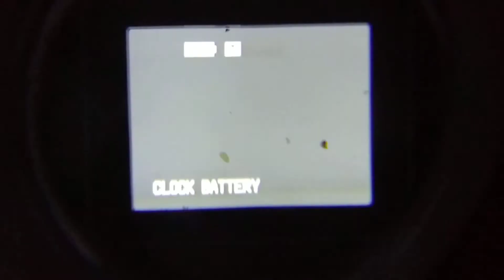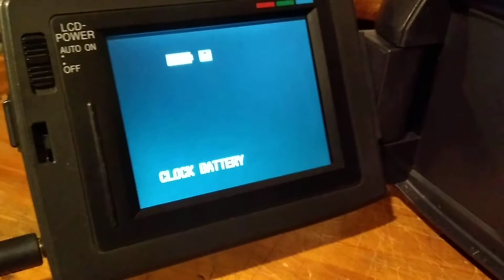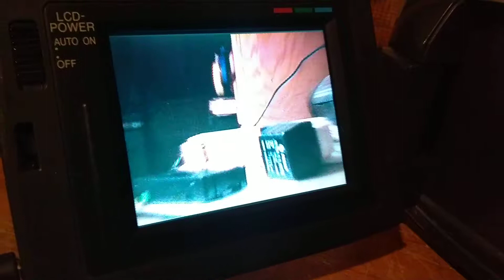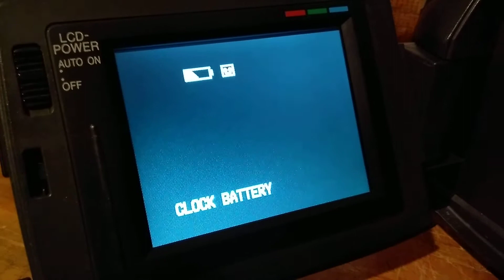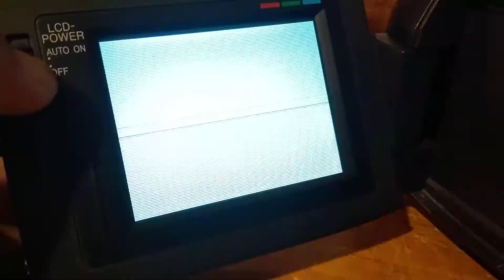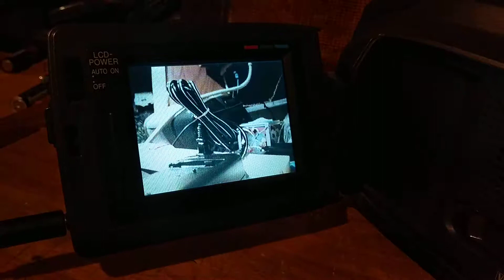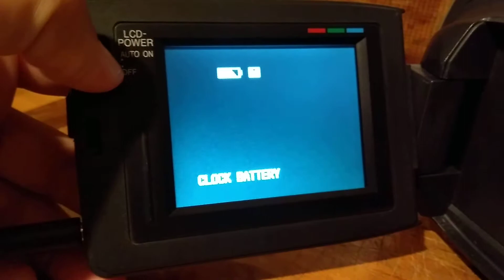Videocamara Panasonic Palmcorder VHS-C (Camcorder)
Plata Card:
platacard.mx/amigos/gustavo0avn

Plata Card:
platacard.mx/amigos/gustavo0avn